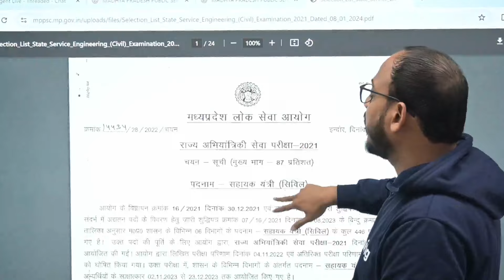MPPSC AE 2021 Result Declared🎉🎉